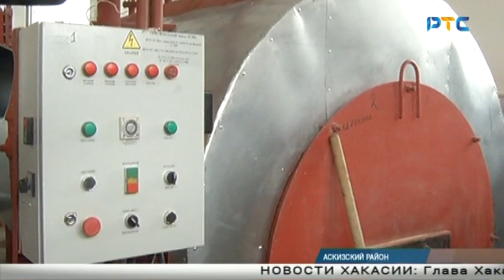РТС-НОВОСТИ (5 августа 2021)